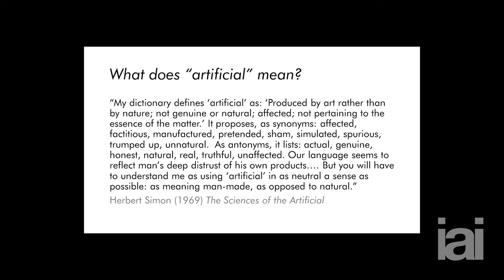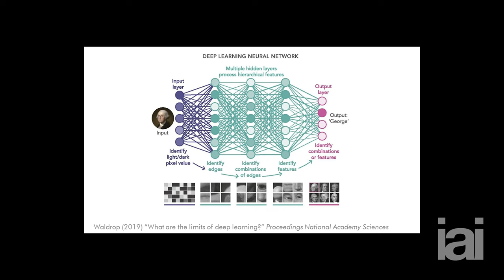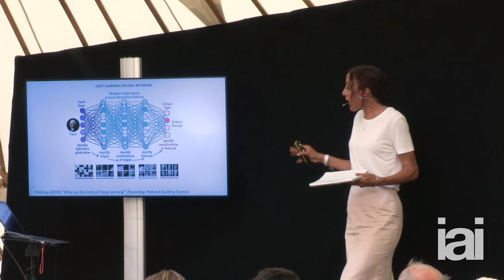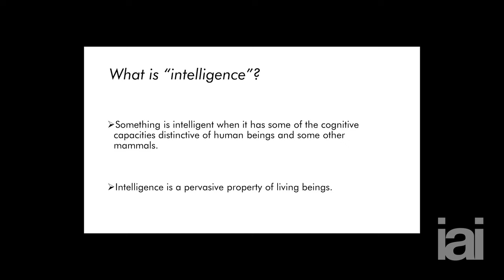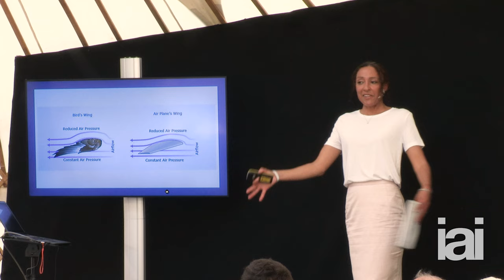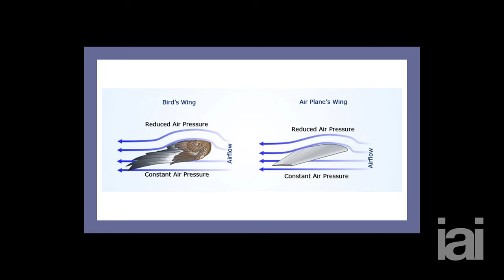Is AI just a fantasy | Mazviita Chirimuuta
Mazviita Chirimuuta debunks the myths surrounding AI.

Is it all just a fantasy?

A future with human-like AI is no longer limited to the pages of sci-fi, it’s now the dream of Big Tech too. But is this just a pipe dream? Join philosopher of perception Mazviita Chirimuuta as she argues that human-like AI is and will remain a fantasy.

Mazviita Chirimuuta is a Senior Lecturer in philosophy at Edinburgh University, with interests in neuroscience and philosophy of mind, especially in colour perception.

The Institute of Art and Ideas features videos and articles from cutting edge thinkers discussing the ideas that are shaping the world, from metaphysics to string theory, technology to democracy, aesthetics to genetics.